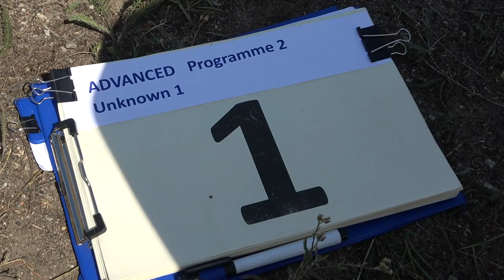1 Ines PFABE P2 1st Unknown